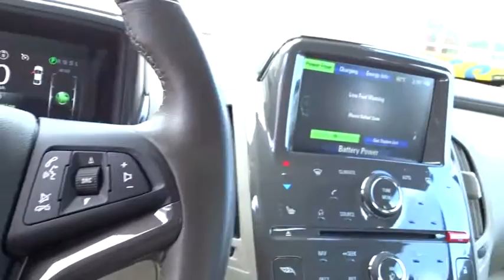2015 Chevrolet Volt used San Francisco, Daly City, Pacifica, San Bruno, Bay Area, CA P109225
2015 Chevrolet Volt
2015 Chevrolet Volt 5DR HB - Stock#: P109225 - VIN#: 1G1RD6E42FU121746

Lots of tread left on this one. One owner pride and joy is yours for the taking.Your quest for a gently used car is over. This beautiful-looking 2015 Chevrolet Volt has only had one previous owner, with a great track record and a long life ahead of it. It is nicely equipped. There are plenty of miles left on this Volt so you don't have to worry about going everywhere you need to go.For over 80 years, Stewart Automotive has served as your premier Colma, San Francisco, Daly City and Bay Area car dealer by backing their comprehensive new and used car and truck inventory with service that goes the extra mile. A family-owned and operated business, our goal has always been to help San Francisco and Daly City Cadillac Chevrolet Chrysler Dodge Jeep Ram customers like you find a new or used car, truck, or SUV that fits your needs and to keep it running in top condition.